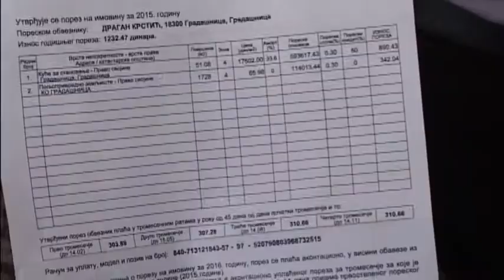DO PETKA UPLATA PRVE RATE POREZA NA IMOVINU 11022020